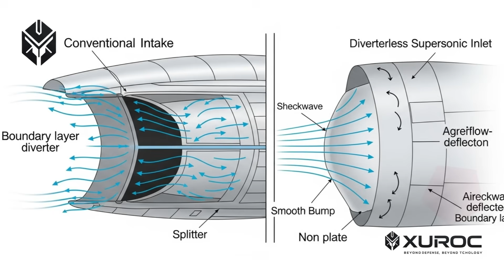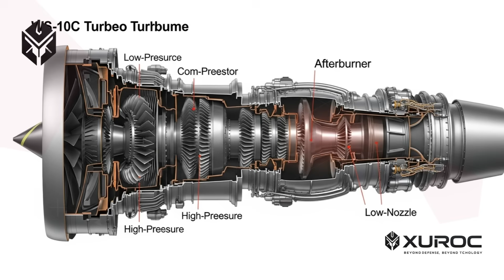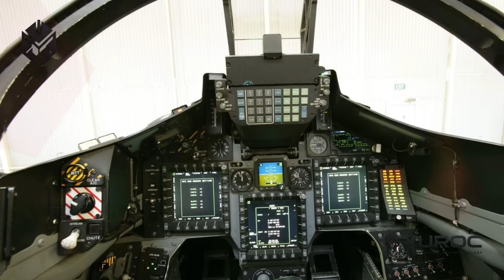Mighty Dragon! Jet Siluman J-20 Tiongkok Bikin Dunia Waspada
Mengguncang Langit Asia! Jet tempur siluman Chengdu J-20 dari Tiongkok kembali jadi sorotan dunia!
Apakah benar J-20 bisa menandingi bahkan mengalahkan jet tempur generasi kelima Amerika seperti F-22 Raptor dan F-35 Lightning II?

Dalam video ini, kita akan kupas tuntas:
-Desain siluman canggih yang bikin radar pusing.
-Teknologi avionik mutakhir dan persenjataan mematikan.
-Perbandingan head-to-head dengan jet tempur Barat.
-Kenapa J-20 disebut sebagai "Mimpi Buruk" di langit Asia.

Jangan cuma jadi penonton pasif!
👉 Menurut kamu, apakah J-20 benar-benar bisa menggeser dominasi F-35?
Tulis pendapatmu di kolom komentar, siapa tahu komentar kamu yang paling tajam bakal kita bahas di video berikutnya! 🔥

Chengdu J-20
Jet Tempur Siluman Tiongkok
J-20 Mighty Dragon
J-20 vs F-35
Jet Tempur Generasi Kelima
Pesawat Tempur Stealth China
Jet Tempur Tercanggih di Asia
China Military Power
PLA Air Force
Jet Tempur Siluman Terbaru
F-35 Lightning II vs J-20
Kekuatan Militer Tiongkok 2025
Teknologi Stealth China
Jet Tempur Masa Depan
Pesawat Tempur Tiongkok 2025